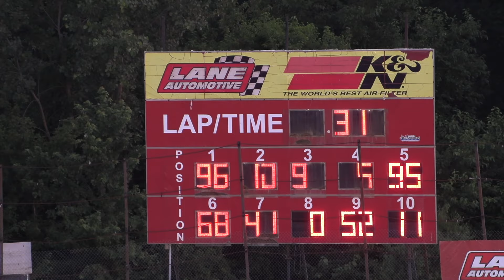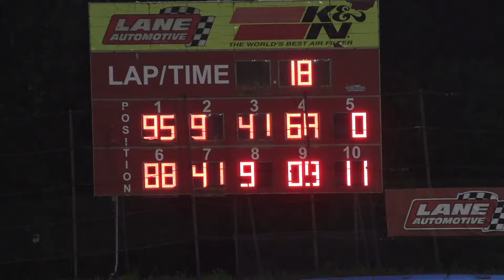7 20 2024 Plymouith Motor Speedway Jeff Anderson Memorial Sandlot 88 Sportsman Feature